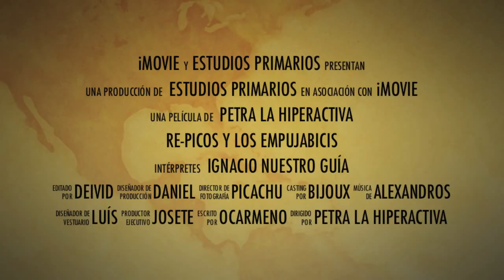RE-Picos y los Empujabicis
Un viaje de 7 días con las bicis cargadas con alforjas por los Picos de Europa, más de 300 Km. unos 10.000m de ascensión acumulada y pateo... muuuucho pateo. Hemos visto paisajes increíbles, amanecer en el Cares, puestas de sol espectaculares. El cansancio y el sufrimiento han merecido la pena.